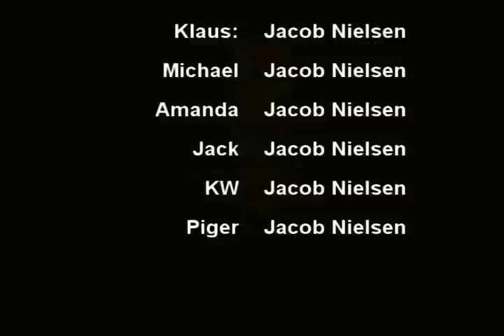The Amish Movie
Følg en Amishby...